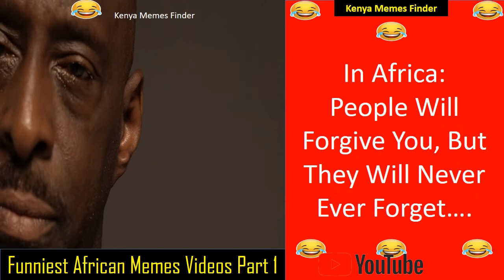Funniest African Memes Videos Part 1: Try Not To Laugh (Kenya Memes Finder)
Kenya Memes Finder: Is the number one youtube channel for funniest African videos and memes. If you wish you can check the best funny videos, funny videos 2022, youtube funny videos, funny videos 2022, funny videos online, download funny videos, free funny videos, and the animal funny videos. Enjoy Funniest African Memes Videos Part 1: Try Not To Laugh.

Kenya Memes Finder: If that is not enough check free funniest videos, funny video, funniest videos, funny TikTok videos, top new comedy videos, try not to laugh compilation, must-watch new funny videos, best funny videos, funny videos 2022, youtube funny videos, funny videos 2022, funny videos online, and funniest Tik Tok videos. Funniestmemesvideo.

Kenya Memes Finder 2022: Our Youtube channel will also provide funny videos, funny videos 2022, funny videos for kids, funny videos clean, funny videos 2022, cat funny videos, and funniest moment videos. Finally, enjoy funny memes videos. .

Keep watching funny memes clean, funny memes sound effects, funny videos shorts, watch funny videos 2022, funny memes compilation, funny memes sounds, funny memes songs, funny memes about, funny memes animation.